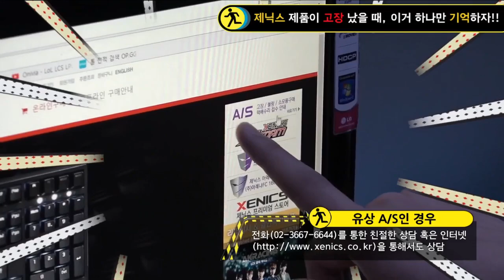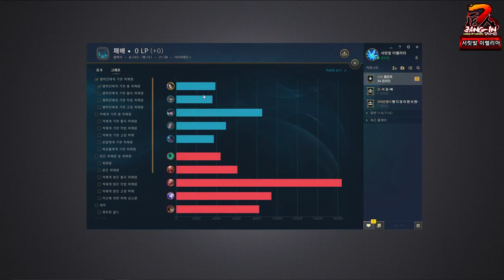이렐리아 장인 서릿빛 이렐리아와 함께하는 제닉스 장인어른 시즌 3 78화 1부 170717